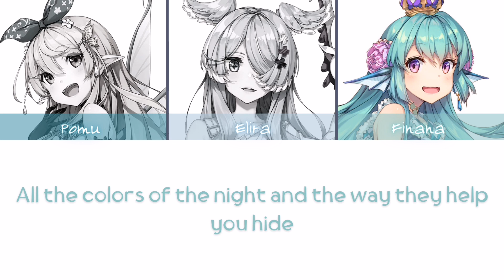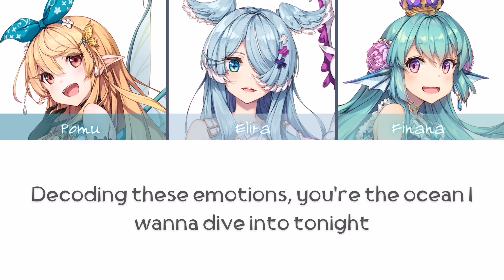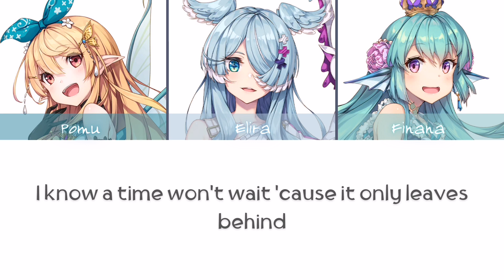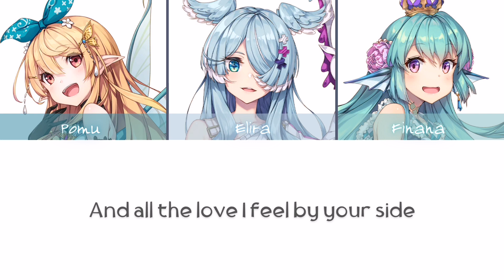LAZULIGHT — Diamond City Lights (Lyrics)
[LAZULIGHT]

[LYRICS]

The day I opened up memory’s door
I found something that I could live for
Curtains shook as you opened my eyes
And light came rushing inside

Data behind my heart’s encryption key (Can you see?)
Listen and you might hear a melody
Your fire sparked the passion that keeps burning
Magic that helps me to believe

All the colors of the night and the way they help you hide
I’m learning what it’s like to love and be alive
Oh there will always be a tomorrow

Diamond city lights illuminate what’s inside
And all the love I feel by your side
Decoding these emotions, you’re the ocean I wanna dive into tonight
Rainbow-colored skies invite us to take a ride
I know time won’t wait ‘cause it only leaves behind
Don’t cry, look in my eyes and you might find
A shimmering light that will guide you through the night

When gray skies take the colors away (far away)
I’ll paint a rainbow lasting for days and days
Just like the magic that you always shared with me
Maybe now you need to believe

As the hands of time progress, it’s so easy to forget
The miracle that helped you bring me to life
We’ll never have to be alone

A shimmering light, now let me guide you

Let’s go to the place
Let’s go to the place where our happiness won’t fade away
If you could only see the joy you’ve showed to me
I think you would realize everything we could be

Diamond lights, rainbow skies
In the night there’s no need to hide
The joy in your eyes fills me with life

So let it shine!